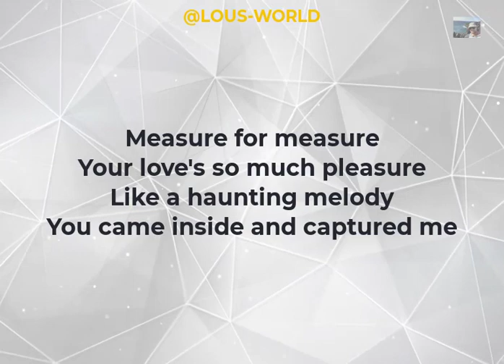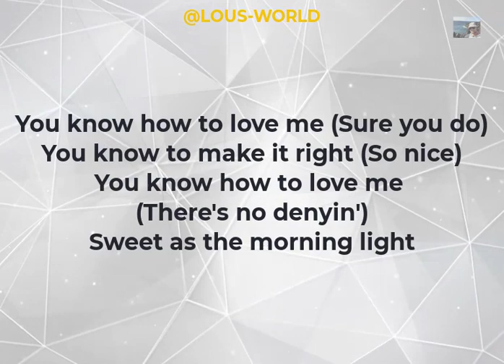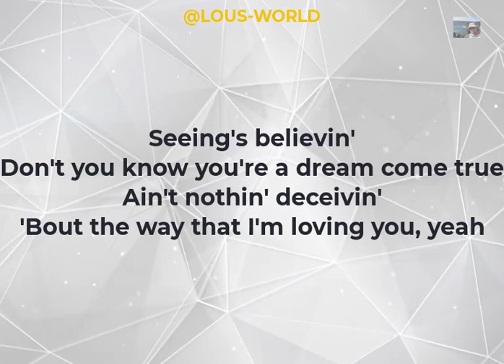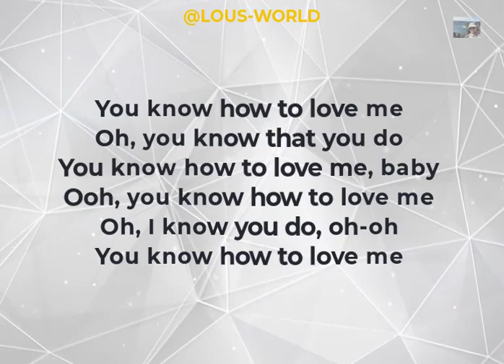Phyllis Hyman - You know how to love me (lyrics) - 1979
Song title: You know how to love me

Recording artist: Phyllis Hyman

Song writers: James Mtume & Reggie Lucas

Year: 1979